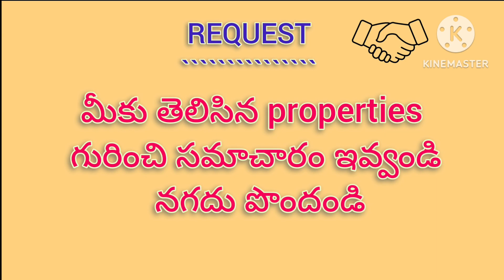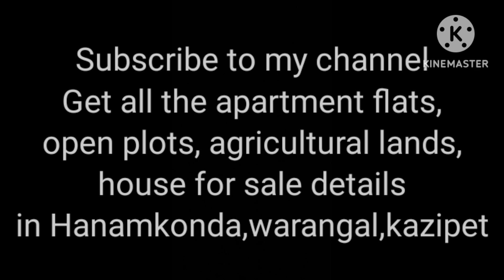3bhk Flat for sale in hanamkonda 174|| prashanth nagar COLONY|| 1400sft West face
property 174
House for sale 3bhk
West face 1st floor
Rate 5000 negotiable
Cub board work
without cub board work price @4500
Rate can be finalised after meeting with owner only
Locatiion:

get all the apartments flats,
                  agricultural lands,open plots
                  house for sale ,ventures

we are strongly involved in

-documents verification
-Registration processing
-property inspection